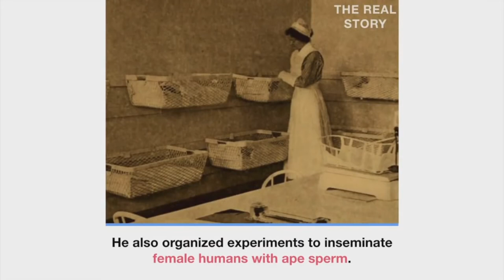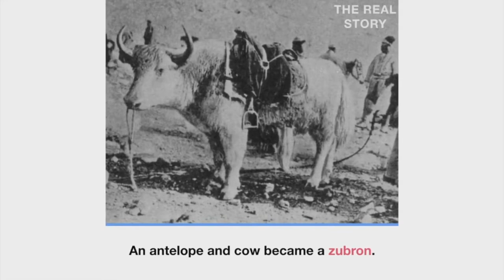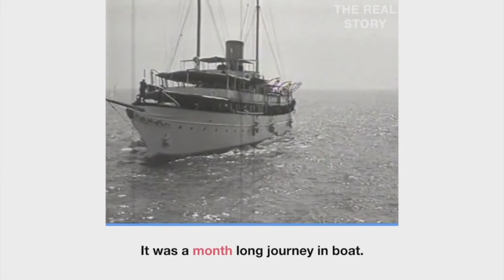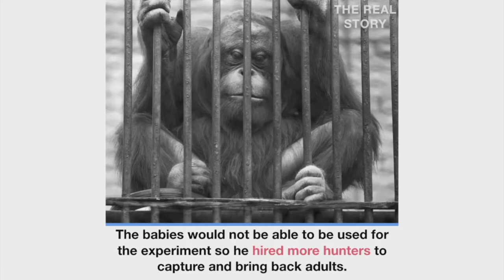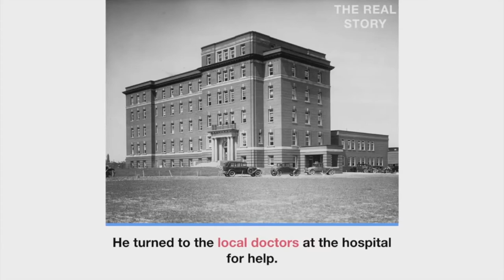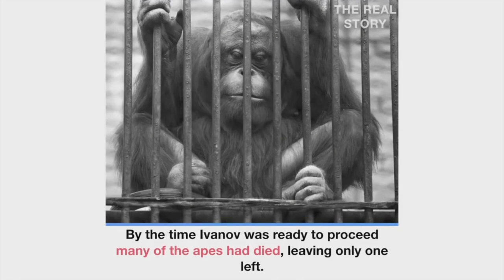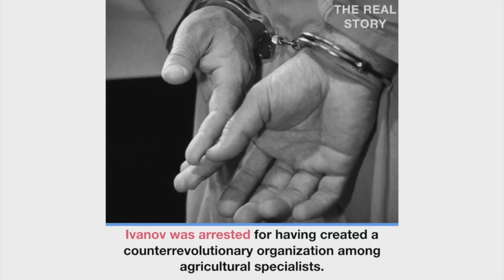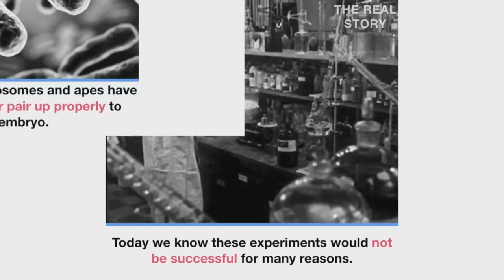Human-Ape Breeding | Variety Facts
Injecting Women With Ape Sperm
This is the story of a Russian Scrientist who attempted to create human ape breeding